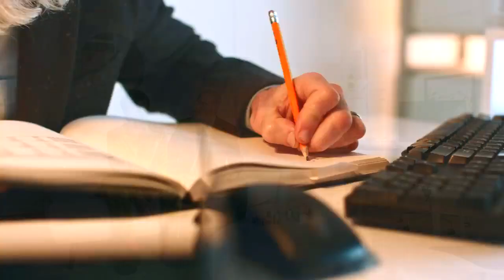Left And Right (The Shaqwave Remix)